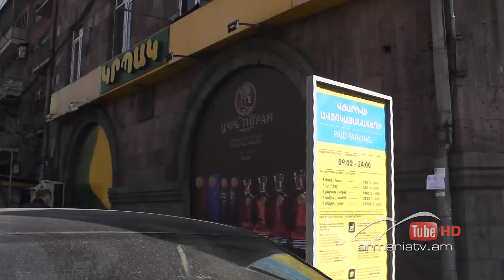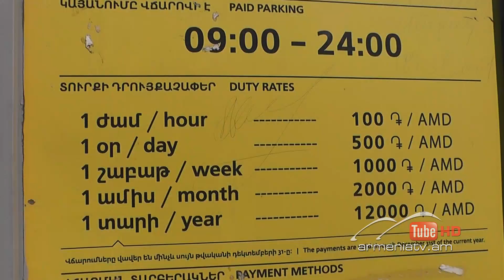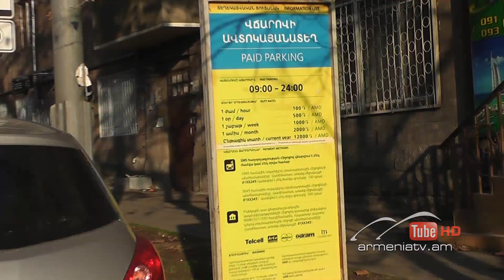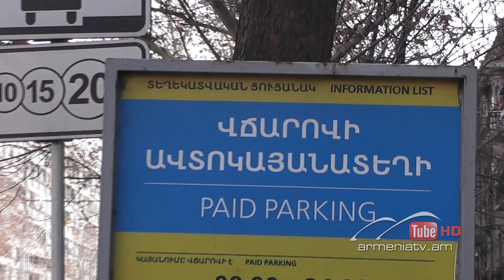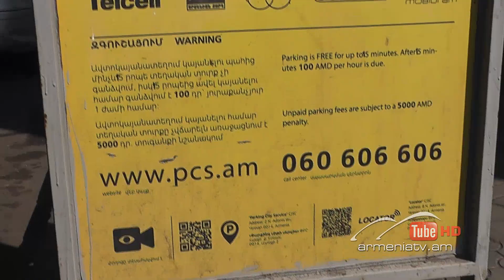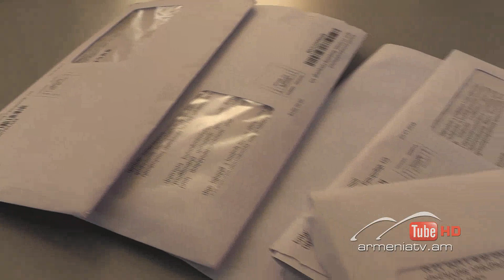Սուր անկյուն 17.02.2019 - Հերմինե Բաղդասարյան «Վճարիր, որ մեքենադ վնասվի»